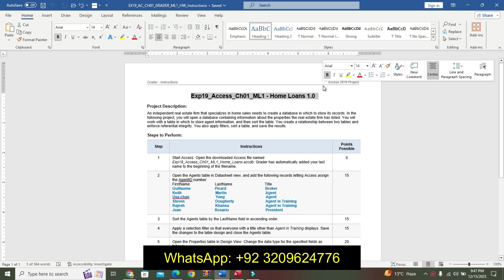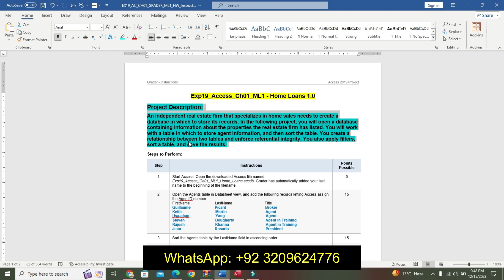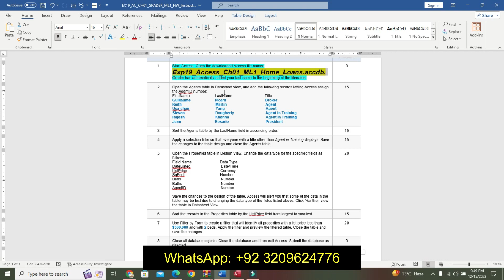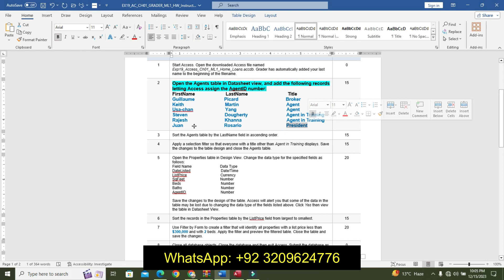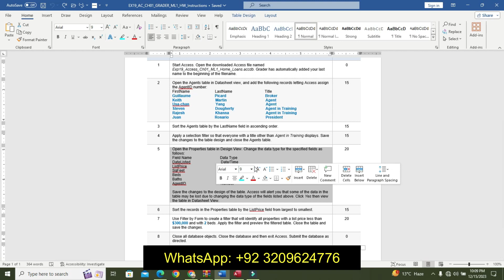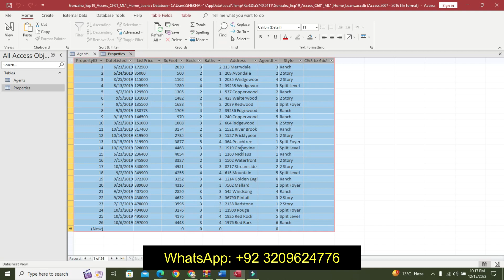Exp19_Access_Ch01_ML1 - Home Loans 1.0 | Access Chapter 1 Mid-Level 1 - Home Sales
Exp19_Access_Ch01_ML1 - Home Loans 1.0

Project Description:
An independent real estate firm that specializes in home sales needs to create a database in which to store its records. In the following project, you will open a database containing information about the properties the real estate firm has listed. You will work with a table in which to store agent information, and then sort the table. You create a relationship between two tables and enforce referential integrity. You also apply filters, sort a table, and save the results.
1 Start Access. Open the downloaded Access file named Exp19_Access_Ch01_ML1_Home_Loans.accdb. Grader has automatically added your last name to the beginning of the filename.
2 Open the Agents table in Datasheet view, and add the following records letting Access assign the AgentID number:
FirstName                        LastName                               Title
Guillaume                       Picard                                     Broker
Keith                                Martin                                     Agent
Usa-chan                         Yang                                       Agent
Steven                             Dougherty                              Agent in Training
Rajesh                             Khanna                                   Agent in Training
Juan                                Rosario                                   President
3 Sort the Agents table by the LastName field in ascending order.
4 Apply a selection filter so that everyone with a title other than Agent in Training displays. Save the changes to the table design and close the Agents table.
5 Open the Properties table in Design View. Change the data type for the specified fields as follows:
Field Name                           Data Type
DateListed                             Date/Time
ListPrice                                Currency
SqFeet                                  Number
Beds                                      Number
Baths                                     Number
AgentID                                 Number

Save the changes to the design of the table. Access will alert you that some of the data in the table may be lost due to changing the data type of the fields listed above. Click Yes then view the table in Datasheet View.
6 Sort the records in the Properties table by the ListPrice field from largest to smallest.
7 Use Filter by Form to create a filter that will identify all properties with a list price less than $300,000 and with 2 beds. Apply the filter and preview the filtered table. Close the table and save the changes.
8 Close all database objects. Close the database and then exit Access. Submit the database as directed.